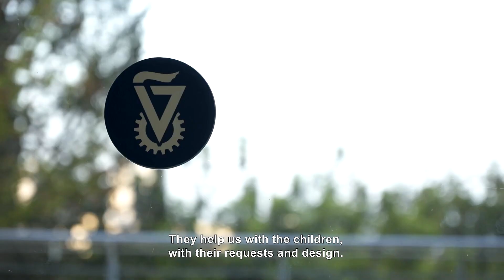Prof. Alon Wolf receives the Variety Israel Prize for Breakthroughs in Science and Technology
Prof. Alon Wolf of the Technion's Faculty of Mechanical Engineering received the award thanks to his lab’s Helping Hands Project, which provides disabled children with bionic hands.

Video courtesy of Reshet 13